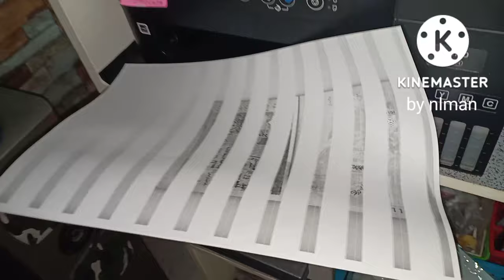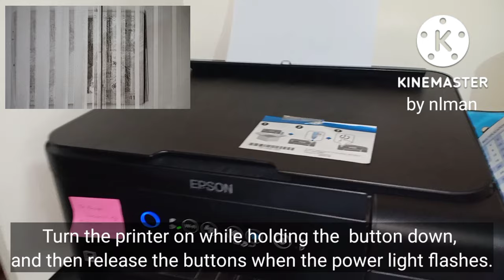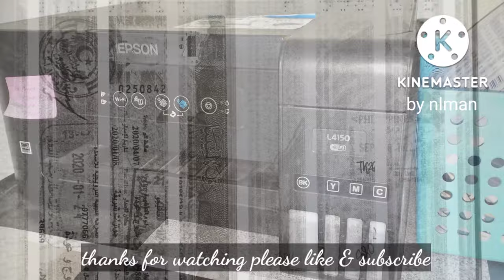EPSON L4150 : Checking and Cleaning the Print Head - Using Printer Buttons